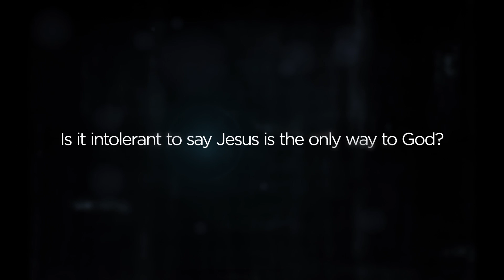Is It Intolerant To Say Jesus Is the Only Way to God?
Is it possible to be tolerant of other faiths and believe that Jesus is the only way to God?